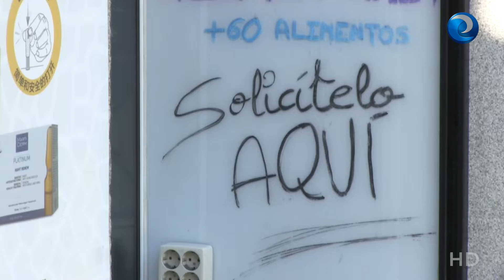Enfermeras, médicos y pacientes, unidos contra la ley de farmacia de Madrid que privatizará la AP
Hasta diez entidades que aglutinan a médicos, enfermeras y pacientes de Madrid se han unido en un manifiesto contra el anteproyecto de Ley de Farmacia de la Comunidad de Madrid. Un texto, el del anteproyecto, que ha sido elaborado sin consenso, y que pretende atribuir a los farmacéuticos funciones que son propias de los enfermeras y médicos en la mal llamada “farmacia comunitaria” y que, a su juicio, supone un intento más de privatizar la asistencia sanitaria en la comunidad.